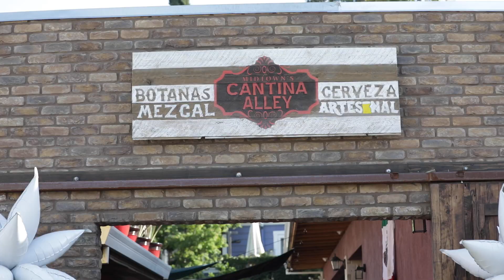Cantina Alley Final